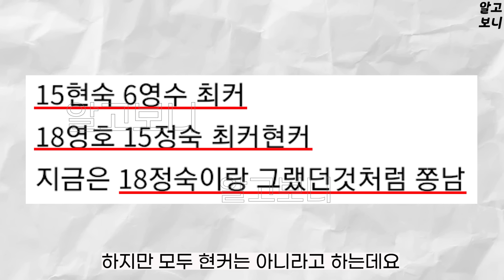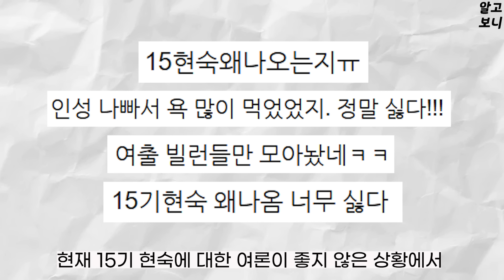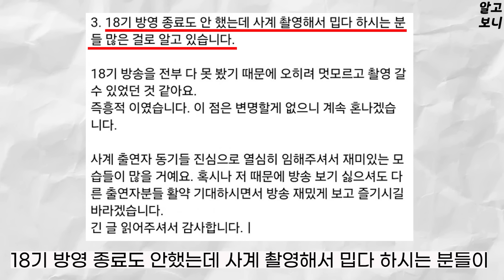나는솔로 사계 뒷담화 여출 빌런 폭로. 최커 현커, 부적절한 관계 양다리 해명